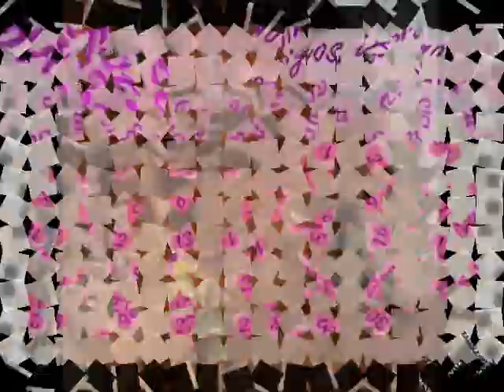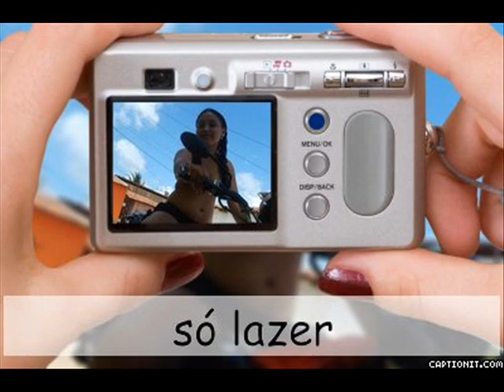MOMENTOS INESQUECIVES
PREFIRO LAGRIMAS POR Ñ TER VENCIDO DO Q VERGONHA POR Ñ TER LUTADO. SZ